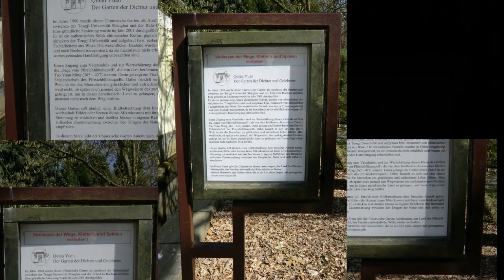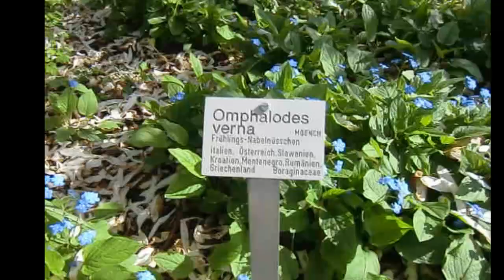Botanischer Garten RUB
Ruhr Uni Bochum - der Botanische Garten